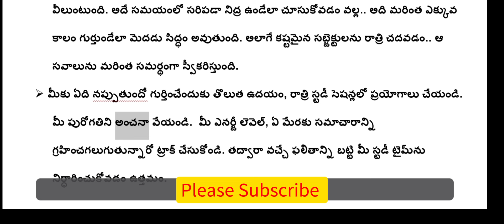ఇలా చదవడం రాకపోతే మీరు ఎంత చదివినా వృధానే ? మీ మీరు చదివే విధానం మార్చుకోండి?